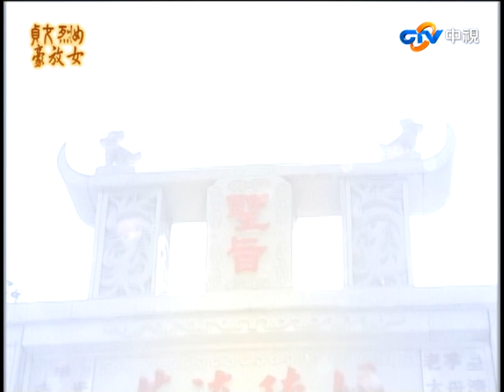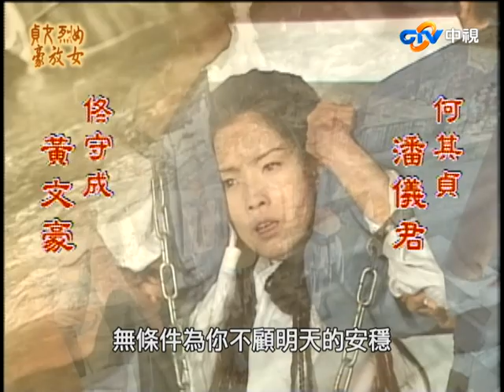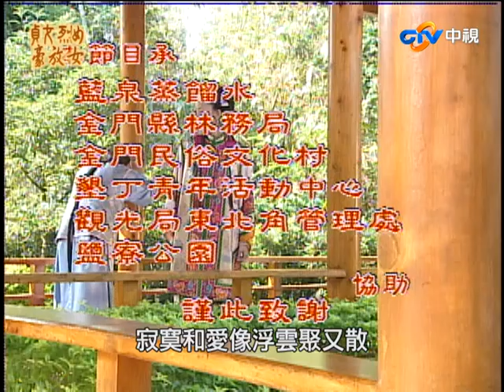『貞女、烈女、豪放女』第25集（葉全真、潘儀君、婷婷、沈孟生、施易男）_2000年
月黑風高的青河鎮外，一對偷情男女被鄉民追打，佟家女子自裁撞死在貞節牌坊前，此事再次刺激到地方佟、季兩大家族...

【貞女烈女豪放女】贏得了中華民國2001年金鐘獎。
最佳編劇（李順慈）、最佳男主角（沈孟生）和最佳女配角（楊潔玫）等三個獎項。